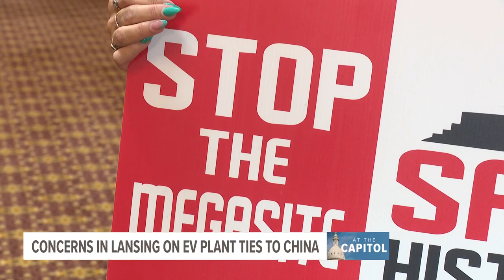Officials, residents speak about EV battery plant's potential Chinese communist ties in Lansing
There are growing concerns Tuesday night over possible communist connections to electric vehicle projects coming to Michigan.